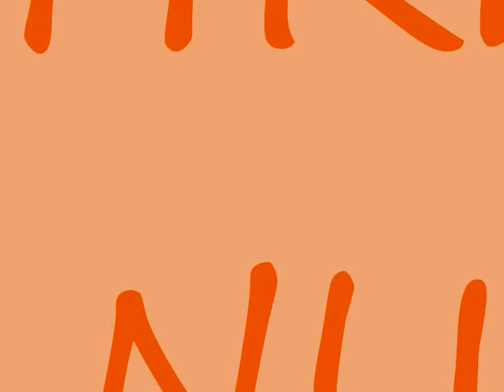Rode Buut EK Voetbal 2012 promo